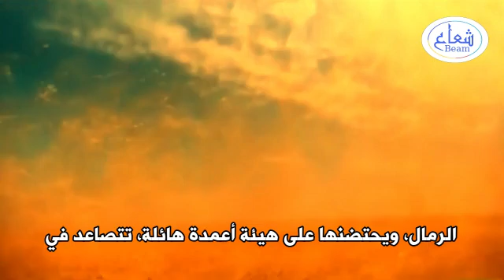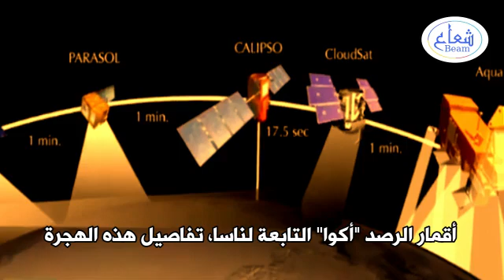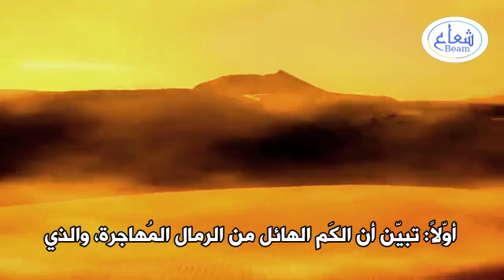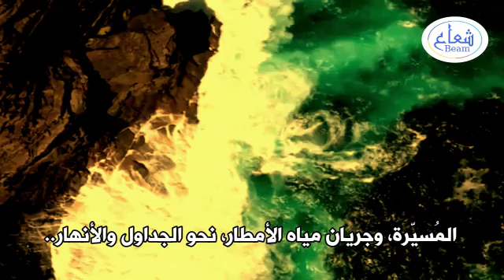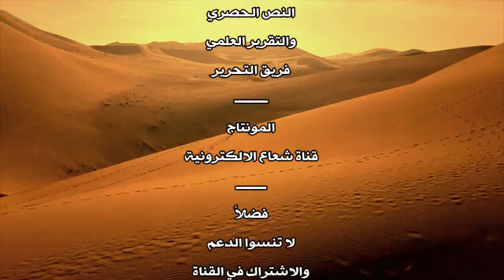ناسا ترصد شيء غامض فوق الأطلسي ! أعمدة الرمال المُهاجرة من الصحراء الكُبرى إلى الأمريكتين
ناسا ترصد شيء مذهل فوق المحيط الاطلسي.. إنها أعمدة من رمال الصحراء الكبرى، تعبر فوق الاطلسي، وتصل الى الامريكتين، في مشهد لا يصدق..!!

في شمال الصحراء الافريقية الكُبرى، وتحديدًا المناطق الصحراوية، المُمتدة من صحراء الجزائر، إلى الصحراء المغربية، رصدت الاقمار الصناعية التابعة لوكالة الفضاء الأمريكية ناسا، ظاهرة أغرب من الخيال، إنها أعمدة من رمال الصحراء الكبرى، تَعبُر فوق المحيط الأطلسي، وتصِل إلى الأمريكتين، لتُساهم في تخصيب غابة الأمازون، بأطنان من عُنصر الفوسفور، الضروري لنمو النباتات.. إنه شيء لا يصدق حقًا.. وسبحان الله
التفاصيل، تنفرد بها قناة شعاع الالكترونية، في هذا التقرير المصور..

شاهد المزيد من الفيديوهات الحصرية على قناة شعاع الالكترونية:
ـــــــــــ